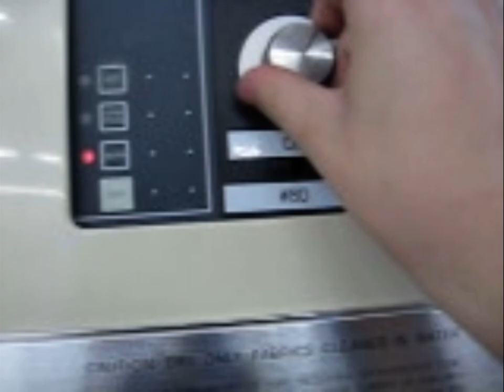Dexter / Maytag Dryer Hybrid